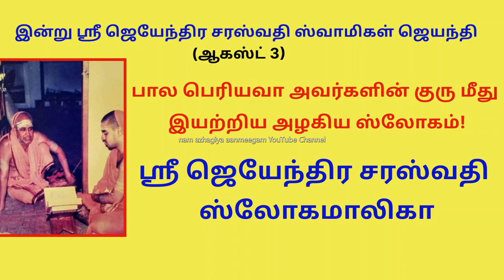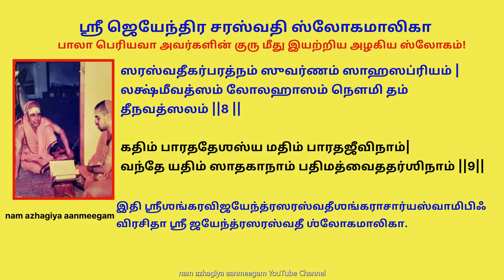புது பெரியவா ஜெயந்தி பால பெரியவா அவர் குரு மீது இயற்றிய ஸ்ரீ ஜெயேந்திர சரஸ்வதி ஸ்லோகமாலிகா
ஸ்ரீ ஜெயேந்திர சரஸ்வதி ஸ்லோகமாலிகா

சதாசிவ சமாரம்பாம் சங்கராசார்ய மத்யமாம்
அஸ்மதாசார்ய பர்யந்தாம் வந்தே குருபரம்பராம்.

ச்ருதி ஸ்ம்ருதி புராணானாம் ஆலயம் கருணாலயம்
நமாமி பகவத்பாத சங்கரம் லோக சங்கரம்.

भजेऽहं भगवत्पादं भारतीय-शिखामणिम् ।
अद्वैत-मैत्री-सद्भाव-चेतनायाः प्रबोधकम् ॥१॥ 1
பஜேஹம் பகவத்பாதம் பாரதீயஶிகாமணிம் |
அத்வைதமைத்ரீஸத்பாவசேதநாயாஃ ப்ரபோதகம் ||1||
Bajeham Bhagawathpadam Bharatheeya Shikamanim,
Advaitha maithree sad vbhava Chethanayaa Prabodhakam 1

अष्ट-षष्टित-माचार्यं    वन्दे शङ्कर-रूपिणम् ।
चन्द्रशेखर-योगीन्द्रं    योग-लिङ्ग-प्रपूजकम् ॥२॥  2
அஷ்டஷஷ்டிதமாசார்யம் வந்தே ஶங்கரரூபிணம் |
சந்த்ரஶேகரயோகீந்த்ரம் யோகலிங்கப்ரபூஜகம் ||2||
AShta sashti thamachaarya vandhe sankhara roopinam,
Chandra Shekara yogeendram yoga linga prapoojakam2.
I salute the sixty eight Acharya who was a form of Lord Shiva,
Who was the great Yogi called Chandra Shekara and who worshipped the Yoga Linga*.
*One of the five Lingas brought by Adhi Sankara from Kailasa
 वरेण्यं वरदं शान्तं   वदान्यं चन्द्रशेखरम् ।
वाग्मिनं वाग्यतं वन्द्यं   विशिष्टाचार-पालकम् ॥३॥  3
வரேண்யம் வரதம் ஶாந்தம் வதாந்யம் சந்த்ரஶேகரம் |
வாக்மிநம் வாக்யதம் வந்த்யம் விஶிஷ்டாசாரபாலகம் ||3||
Varenyam Varadam Saantham vadhaanyam Chandra Shekaram,
Vagminam Vaakhyadham Vandhyam Visishta aachara Paalakam 3
I salute That Chandra Shekara who is the chosen one ,Who is peaceful , who gives charity to others,
Who ruled over his words, Who controlled his words and took care of great rituals.
 देवे देहे च देशे च    भक्त्यारोग्य-सुखप्रदम्।
बुधपामर-सेव्यं तं    श्रीजयेन्द्रं नमाम्यहम् ॥४॥  4
தேவே தேஹே ச தேஶே ச பக்த்யாரோக்யஸுகப்ரதம்|
புதபாமரஸேவ்யம் தம் ஶ்ரீஜயேந்த்ரம் நமாம்யஹம் ||4||
Deva DEhe cha dese cha bhakthyaarogya sukha pradham,
Budha Pamara sevyam tham Sri Jayendram namayaham. 4
I salute Sri Jayendra who had devotion to Gods, interest in general health
and pleasant life of people and who was served by scholars as well as ordinary people
वृत्त-वृत्ति-प्रवृत्तीनां    कारणं करणं प्रभुम् ।
गुरुं नौमि नताशेष-नन्दनं नय-कोविदम् ॥ ५ ॥  5
வ்ருத்தவ்ருத்திப்ரவ்ருத்தீநாம் காரணம் கரணம் ப்ரபும் |
குரும் நௌமி நதாஶேஷநந்தநம் நயகோவிதம் || 5 ||
Vrutha vruthi pravrutheenaam kaaranam Karanam Prabhum,
Gurum Naumi nathaa sesha nandhanam, Naya Kovidham.5
I salute my Guru who made history, who is the cause of good character and good actions,
Who gave great joy to all his devotees and Who conducted justice in a diplomatic way.
प्रजा-विचार-धर्मेषु    नेतारं निपुणं निधिम् ।
वन्देऽहं शङ्कराचार्यं    श्रीजयेन्द्र-सरस्वतीम् ॥ ६ ॥  6
ப்ரஜாவிசாரதர்மேஷு நேதாரம் நிபுணம் நிதிம் |
வந்தேஹம் ஶங்கராசார்யம் ஶ்ரீஜயேந்த்ரஸரஸ்வதீம் || 6 ||
Prajaa vichara dharmeshu nethaaram, nipunam niidhim,
Vandeham SAnkaracharyam Sri Jayendra Saraswathim8.
I salute the Sankaracharya called Sri Jayendra Saraswathi,
Who is the leader in guiding the People in path of Dharma, who is an expert and a treasure
सिता-सित-सरि-द्रत्न-मज्जनं मन्त्र-वित्तमम् ।
दान-चिन्तामणिं नौमि   निश्चिन्तं नीति-कोकिलम् ॥७ ॥  7
ஸிதாஸிதஸரித்ரத்நமஜ்ஜநம் மந்த்ரவித்தமம் |
தாநசிந்தாமணிம் நௌமி நிஶ்சிந்தம் நீதிகோகிலம் ||7 ||
Sithaa sitha sarith rathna majjanam , Manthra vithamam,
Dhana Chinthamanim naumi nischintham neethi kokilam. 7
I salute Him who took bath in sacred white and blue rivers* , who is an expert in manthras,
Who is deeply engrossed in charity, Who never had worries and who was a koel singing justice
*Blue and white rivers are Yamuna and Ganges
सरस्वती-गर्भ-रत्नं   सुवर्णं साहस-प्रियम् ।
लक्ष्मीवत्सं लोलहासं   नौमि तं दीन-वत्सलम् ॥ ८ ॥  8
ஸரஸ்வதீகர்பரத்நம் ஸுவர்ணம் ஸாஹஸப்ரியம் |
லக்ஷ்மீவத்ஸம் லோலஹாஸம் நௌமி தம் தீநவத்ஸலம் ||8 ||
SAraswathi garbha rathnam , suvarnam , sahasa priyam,
Lakshmi vathsam lola haasam Naumi tham Dheena vathsalam .8
I salute him who loved the down trodden , Who was the gem born to Smt Saraswathi,
Who had golden colour ,Who was interested in adventure, who was dear To Goddess Lakshmi and Who had an attractive smile
 गतिं भारत-देशस्य   मतिं भारत-जीविनाम्।
वन्दे यतिं साधकानां   पति-मद्वैत-दर्शिनाम् ॥९॥  9 **
கதிம் பாரததேஶஸ்ய மதிம் பாரதஜீவிநாம்|
வந்தே யதிம் ஸாதகாநாம் பதிமத்வைததர்ஶிநாம் ||9||
Gathim BHaratha desasya mathim bharatha jeevinaam,
Vandhe Yathim saadhakaanaam pathim madvaitha darsinaam.9
I salute the Saint who was the aim of BHaratha Desa , who was the brain of people of BHaratha,
Who was the leader of those who get great achievements and a Guide to Advaitha students.
इति श्रीशङ्कर-विजयेन्द्र-सरस्वती-शङ्कराचार्य-स्वामिभिः विरचिता श्री जयेन्द्र-सरस्वती श्लोकमालिका.
இதி ஶ்ரீஶங்கரவிஜயேந்த்ரஸரஸ்வதீஶங்கராசார்யஸ்வாமிபிஃ விரசிதா ஶ்ரீ ஜயேந்த்ரஸரஸ்வதீ ஶ்லோகமாலிகா.
Ithi Sri Sankara Vijayendra Saraswathi SAnkaracharya Swamibhi virachithaa Sri Jayendra Saraswathi Sloka Malika
This collection of verses on Sri Jayendra Saraswathi was penned by Sri Sankara Vijayendra Saraswathi Sankaracharya
ॐ तत् सत्
ஓம் தத் ஸத்.
Om thath sath